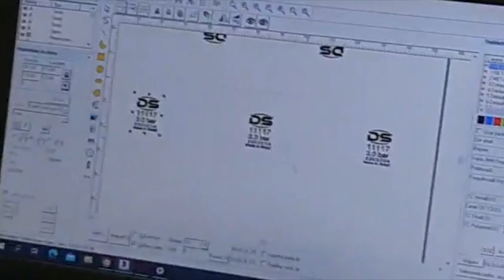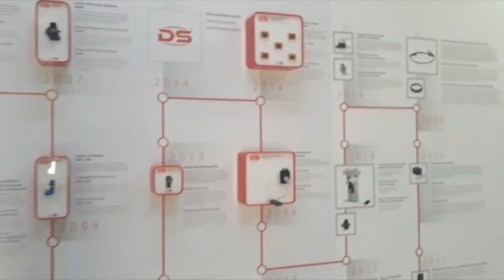Cortes B.D.A 4x4// A marca de peças DS é boa? É confiável?